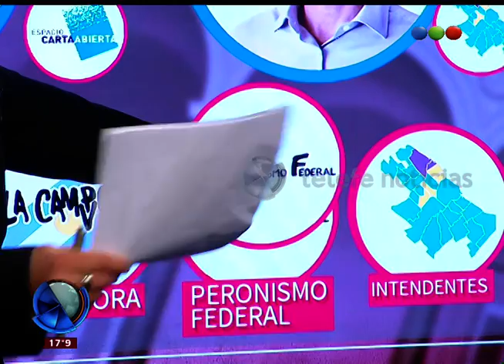Efecto balotaje: el dilema peronista - Telefe Noticias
El próximo 22 de noviembre los candidatos a presidente Daniel Scioli y Mauricio Macri se enfrentarán en el balotaje y es clave saber para dónde se direccionarán los votos de los sectores peronistas. Mirá el análisis de Reynaldo Sietecase.